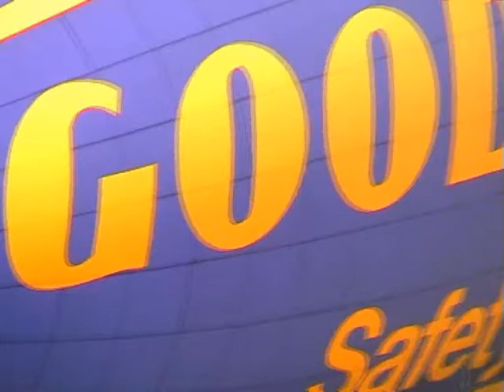Spirit of Safety 2 Return to the UK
Good Year branded A 60 Lightship Spirit of Safety 2 returned to the UK on the 15th July 2011 , this video is her arrival and the arrival of the ground units, and gives a rare insight into airship ground operations as the ship arrives before the ground crew the race is on to erect the mooring mast and land the ship in windy weather conditions at Tollerton aerodrome just south of Nottingham